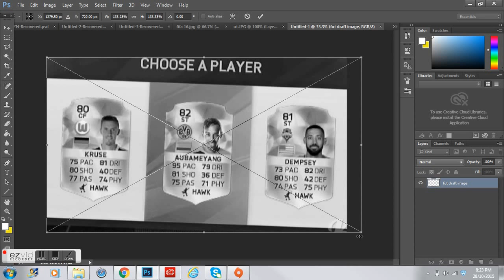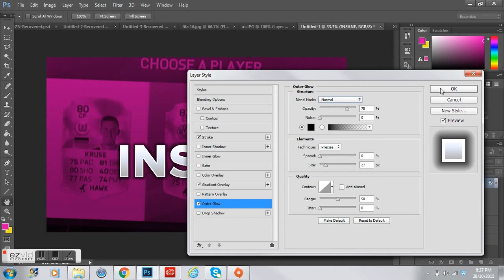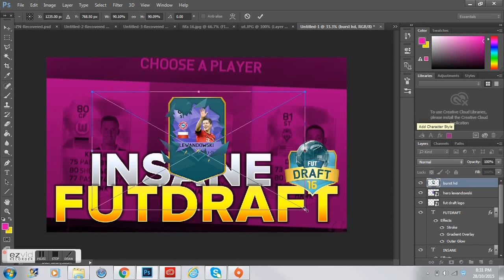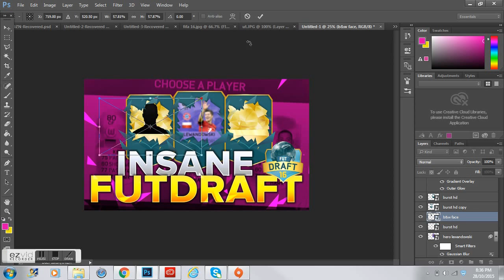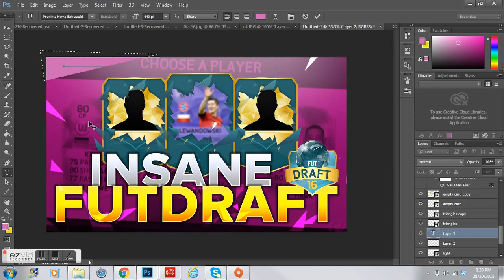FIFA 16 STYLE THUMBNAIL - SPEEDART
Cheap Fast and Reliable FIFA 15/16 coins check out.
Intro made by: Jake.D